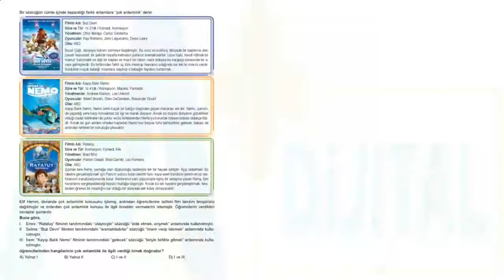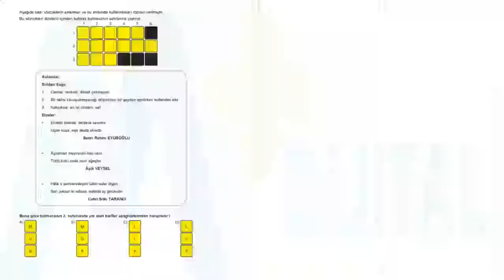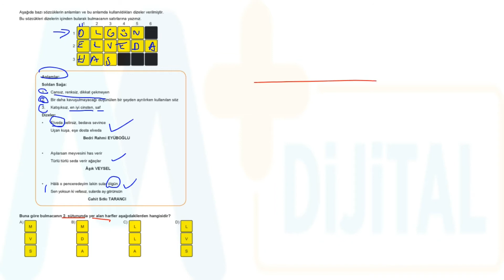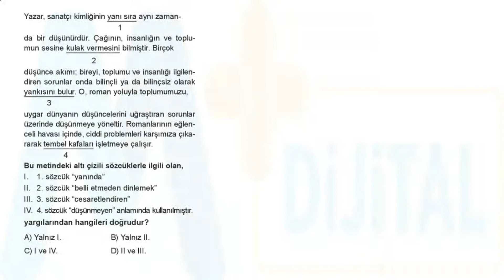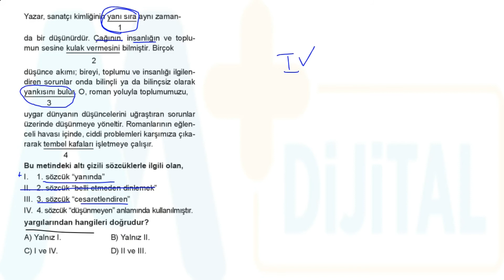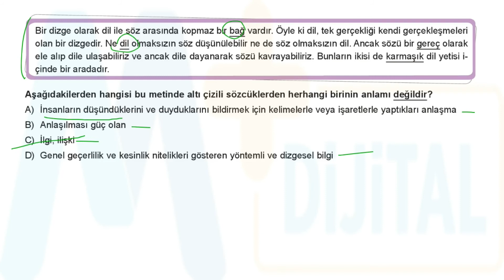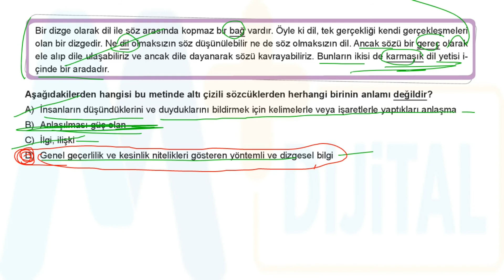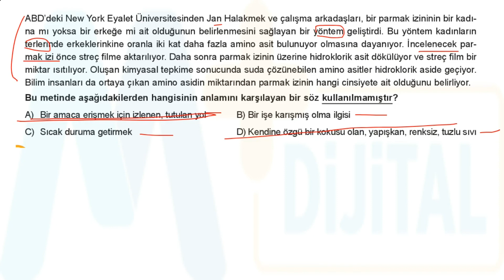7. SINIF SÖZCÜKTE ANLAM-2 ÇÖZÜMLERİ TÜRKÇE SORU BANKASI SPOİLER YAYINLARI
Merhabalar, bu videoda Spoiler Yayınları tarafından yayımlanan "7. Sınıf Türkçe Soru Bankası"nın "Sözcükte Anlam-2" başlıklı testi çözümledim.